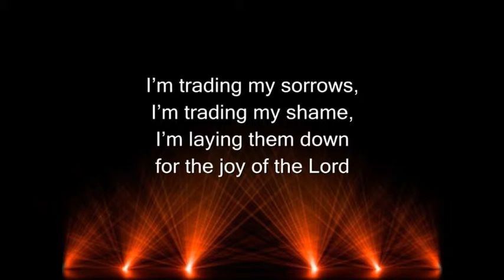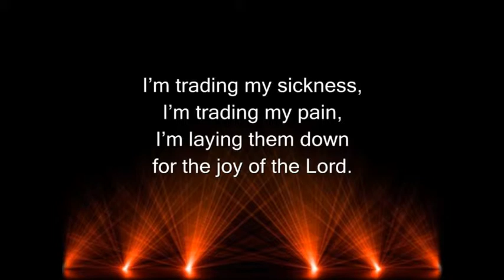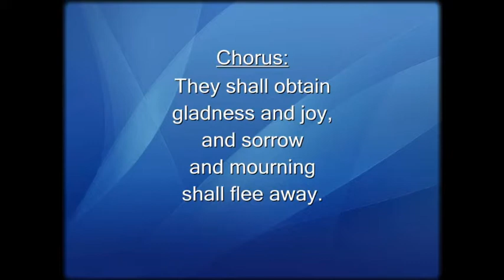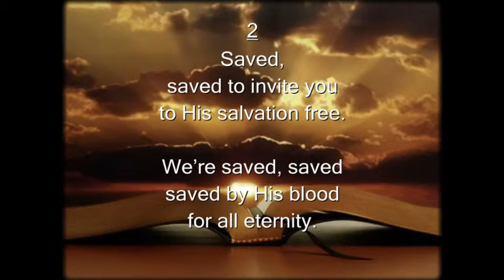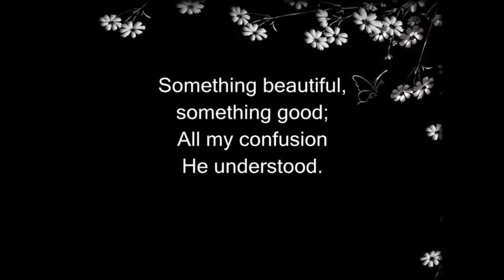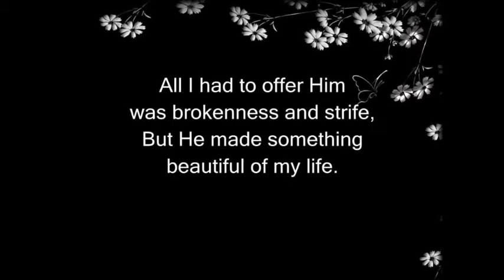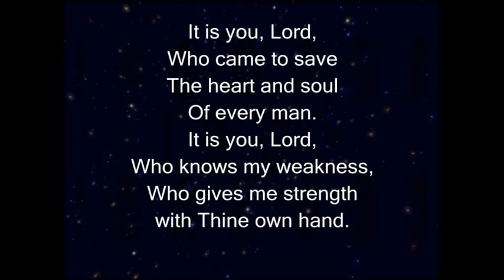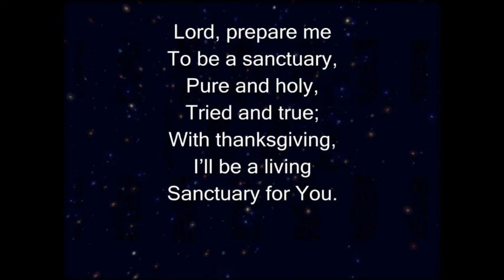2015_0815_Worship